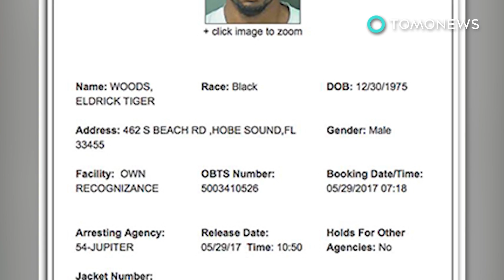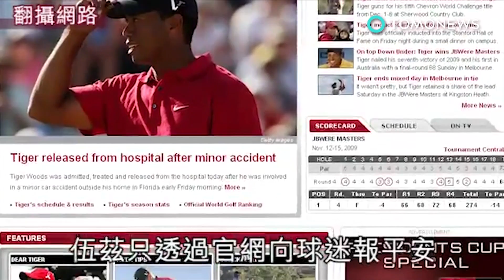จับ ไทเกอร์ วูดส์ เจ้าตัวร้องไม่ได้เมาแล้วขับ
JUPITER, FLORIDA — หนึ่งในบุคคลชื่อดังที่สุดในวงการกอล์ฟปฏิเสธว่าเครื่องดื่มแอลกอฮอล์เป็นปัจจัยที่ทำให้เขาเมาแล้วขับ

ไทเกอร์ วูดส์ ถูกจับเช้าวันจันทร์ในจูปิเตอร์ ฟลอริด้า หลังถูกสงสัยว่าอาจเมาแล้วขับ

เจ้าหน้าที่ได้หยุดนักกอล์ฟวัย 41 ปีที่มิลิทารี่เทรลทางตอนใต้ของอินเดียนครีก ปาร์คเวย์

ยังไม่เป็นที่แน่ชัดว่าทำไมไทเกอร์ถึงปฏิเสธการทดสอบระดับแอลกอฮอล์ก่อนที่จะถูกจับ

อย่างไรก็ตาม TMZ เผยว่าเจ้าหน้าที่ได้กลิ่นแอลกอฮอล์จากลมหายใจของไทเกอร์ ซึ่งได้ปฏิเสธการตรวจด้วยความผยอง ซึ่งในรัฐฟลอริดานั่นหมายถึงการถูกจับกุมและยึดใบขับขี่ทันที

ไทเกอร์ได้ถูกปล่อยตัวออกมาหลังจากนั้นไม่นาน เขาได้กล่าวขอโทษและบอกว่าท่าทียโสเป็นผลมาจากการรับประทานยาตามที่แพทย์สั่ง เนื่องจากมีปัญหาปวดหลังตลอดสามปีที่ผ่านมา และไม่ได้เล่นกอล์ฟนับตั้งแต่ออกจากการแข่งขันที่ดูไบในเดือนกุมภาพันธ์

เดือนที่แล้วแชมป์ใหญ่ชื่อก้องโลกรายนี้ได้โพสต์ในเว็บไซต์ของเขาว่าเขาได้เข้ารับการผ่าตัดเพื่อรักษาอาการปวดที่หลังและขา

ในปี 2009 เขาได้ขับรถชนต้นไม้ขณะอยู่ภายใต้อิทธิพลของยา Ambien ตามใบสั่งแพทย์ เนื่องจากความสัมพันธ์ของเขากับภรรยาได้ตกอยู่ในขั้นวิกฤต แต่เขาไม่ได้ถูกตั้งข้อหาแต่อย่างใด